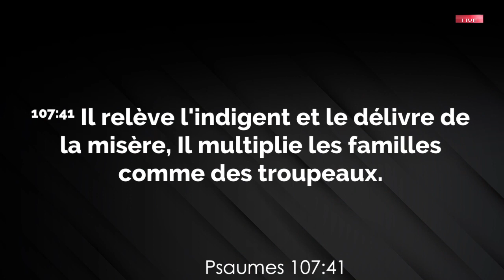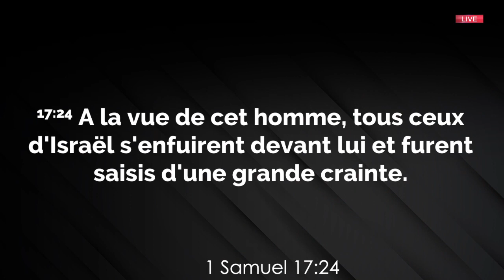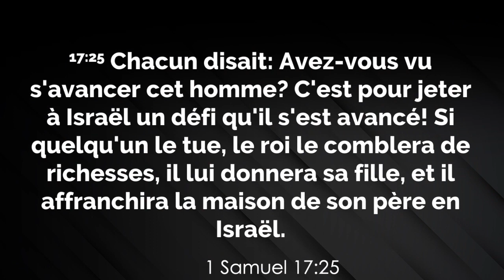CHANGER LE DESTIN DES FAMILLES (partie 1) - Prophète Ezéchiel Michael SANKINKA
Faites vos dons libéralement selon que le Seigneur vous le met à coeur
Envoyez votre offrande et votre dîme:

- Western Union : SAMUEL NDINAYE